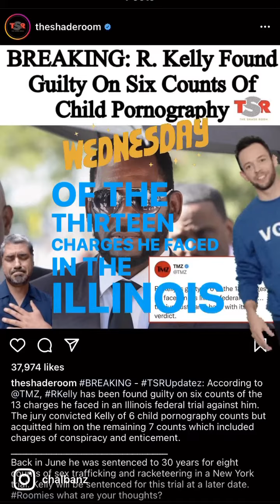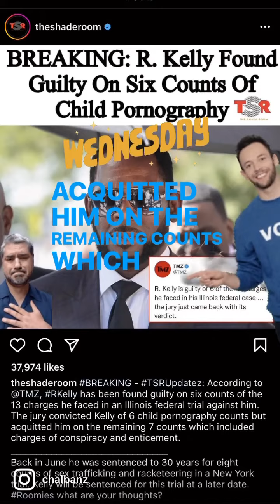Wendy Williams checks into facility! R. Kelly found guilty…again!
Wendy Williams checks into mental health facility. R. Kelly is found guilty again! Nicki Minaj sues blogger!